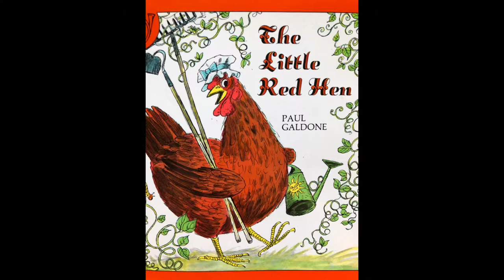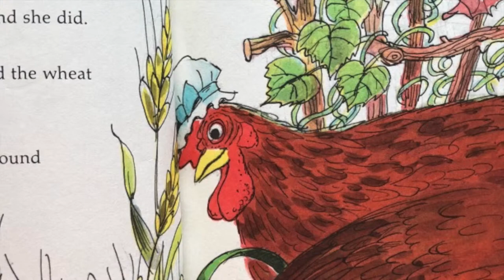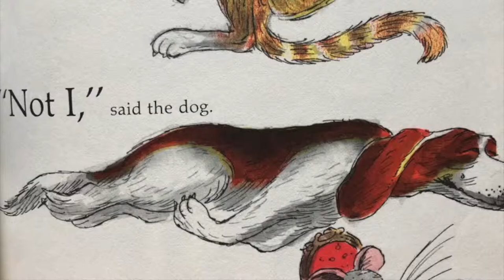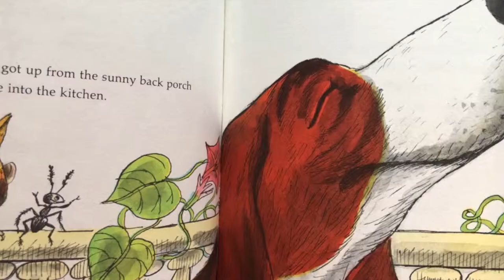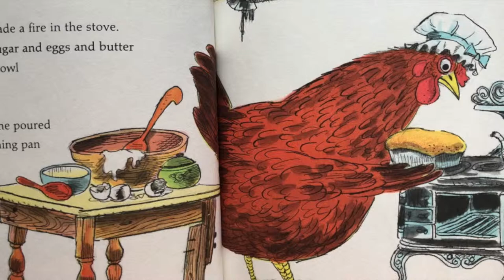Mr. Loren: Little Red Hen story re-tell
Mr. Loren presents Paul Galdone's literary classic, The Little Red Hen. A tale about a hen who does all the work, while her friends laze about. In the end, it is she who reaps the rewards for working diligently. A story that teaches us about teamwork, helping others, and being a good friend.
For parents and educators, this story provides the essential elements to pre-academics, such as counting, language skills development, sequencing, predicting, social skills, listening, imitating, and having fun while learning.

We have been building a resource library for teachers, therapists, and families that takes one (1) children's book and pairs it with activities to address all developmental areas of a child's learning. These activities can be used by teachers, parents, caregivers, therapists...anyone!

We can be found on Facebook, Twitter, Instagram, and Pinterest, as well as at our new store